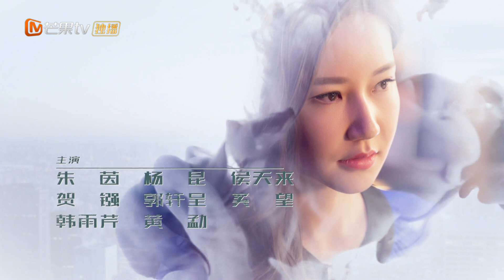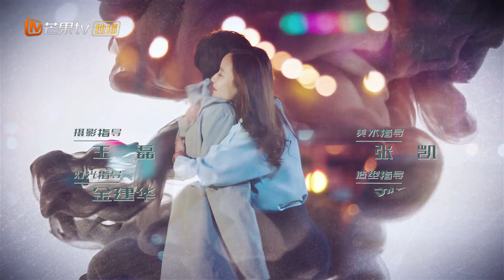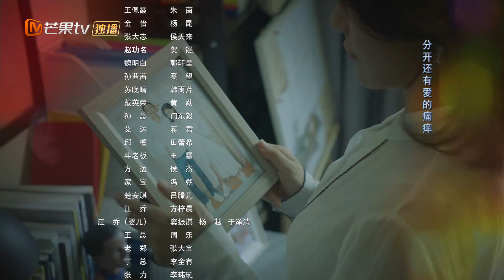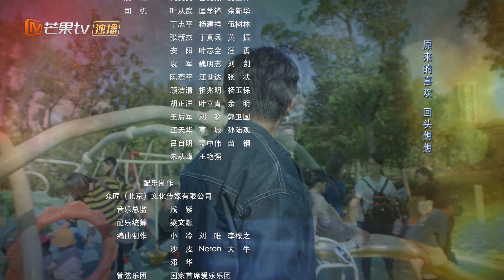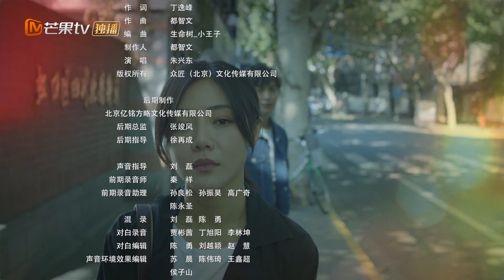【INDO SUB】EP13：Pemuda Terburu-buru | Fleeting Youth | Mango TV Indonesia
【Synopysis】
Profesor statistik Zhang Sinian  tidak hanya memiliki IQ dan EQ, tetapi juga memiliki ketampanan, dia adalah orang yang mengejar kesempurnaan dalam segala hal dan memiliki gangguan obsesif-kompulsif. Dan Yun Shu, seorang mahasiswi Buddha jurusan statistik, memiliki kepribadian yang optimis dan sederhana, dan mudah tertipu. Setelah ditipu uang oleh sepupunya, dia menjadi tunawisma. Secara kebetulan, dia tinggal di rumah Profesor Zhang. Kakek Profesor Zhang sakit parah, dan dia berharap cucunya bisa menikah secepatnya.Agar tidak mengecewakan kakeknya, Profesor Zhang berbohong kepada kakeknya, dan merekrut Yun Shu untuk berpura-pura menjadi pacarnya. Belakangan, dia dipaksa menikah oleh kakeknya. Keduanya menjadi pasangan secara alami, dan melalui tawa dan air mata, mereka secara bertahap memahami dan menghangatkan satu sama lain.